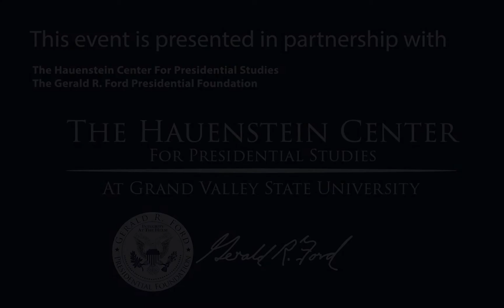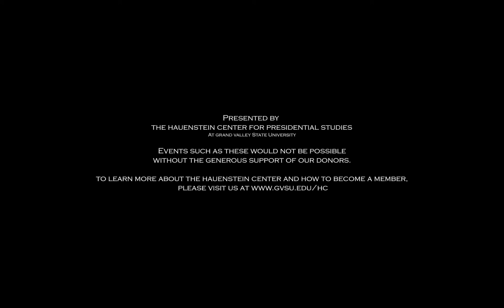Astead Herndon and Lisa Desjardins: The Constitution, Elections, and Democracy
Free and fair elections, transparently reported, are the foundation of a healthy democracy. Yet in the United States, the proliferation of media has shifted our nation’s political, cultural, and social landscape – and not always for the better.  As the nation waited to see the results of two special election races which would determine partisan control of the U.S. Senate, the New York Times’s Astead Herndon – who has reported on Michigan politics – was on the ground covering Georgia as it embraced its newfound status as a battleground state. Days later, reporting from inside the Capitol on January 6, PBS NewsHour’s Lisa Desjardins saw first-hand the consequences of the attack on our nation’s most visible symbol of democracy. In the second installment of the Presidential Roundtable series, journalists Herndon and Desjardins joined Grand Valley State University’s President Philomena V. Mantella and her predecessors Arend Lubbers, Mark Murray, and Thomas Haas for a conversation that delved into the role the media play in the election process and how to restore public faith in elections, journalism, and democracy.

The Presidential Roundtable Series is presented by Grand Valley State University, the Hauenstein Center for Presidential Studies, and the Gerald R. Ford Presidential Foundation, assisted by the GVSU College of Liberal Arts & Sciences, the Brooks College of Interdisciplinary Studies, the Office of Student Life, the Frederik Meijer Honors College and its Padnos/Sarosik Civil Discourse Program.